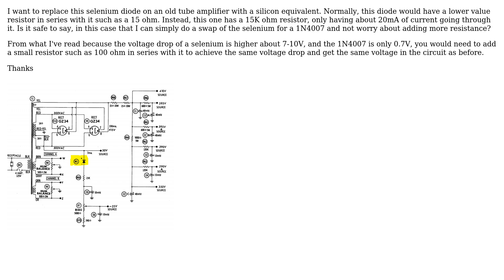Electronics: Replacing selenium rectifier diode with silicon 1N4007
With thanks & praise to God, and with thanks to the many people who have made this project possible! | Content (except music & images) licensed under CC BY-SA | Music | Images & others | With thanks to user Spehro Pefhany user Jon and the Stack Exchange Network Trademarks are property of their respective owners. You are responsible for your own actions.